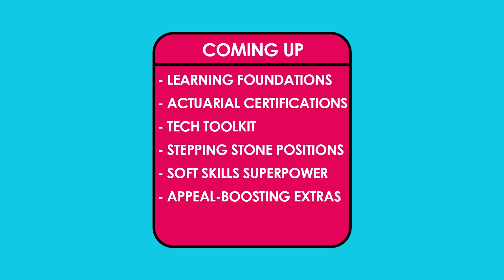No actuarial science at your school? You MUST do this!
So you want to be an actuary, but your school doesn't offer an actuarial science program. What do you do?!

It's actually NOT as big of a problem as you might think!

In this video, you'll learn the five must-know strategies that will help you stand out from the competition, even without an actuarial science degree!

We’re talking about the top certifications you'll need, essential soft skills to develop, and a step-by-step game plan to make your dreams come true. So, you WON’T want to miss this!

Plus, discover how the Actuary Accelerator Community (AAC) can support you on this journey! It's more than just a resource; it’s a network of future actuaries ready to lift each other up. 🤝

Ready to turn your actuarial dreams into reality? Hit play and let’s dive in together!

To learn more about the Actuary Accelerator Community (AAC), copy and paste this link into your browser

P.S. Do you have any more puzzle recommendations for me? I'd love to hear your suggestions in the comments!